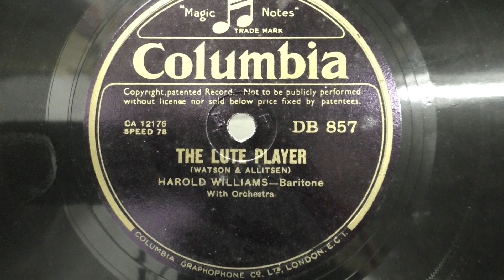Harold Williams: The lute player.(1935). Australian Bariton, dedicated to Greg .